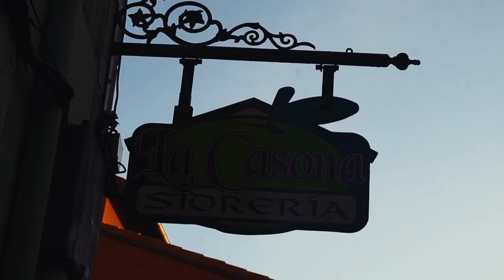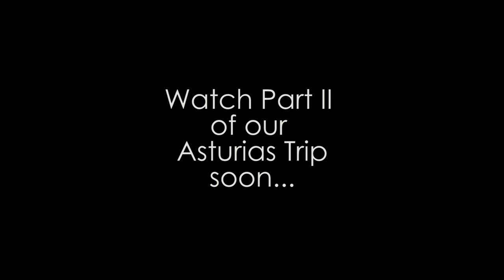ASTURIAS - Deepest Darkest Spain // SPAIN'S EPIC GREEN PARADISE part 1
If you were to ask the average holiday maker to describe Spain in one sentence they'd more than likely mention the Sun, Sea and Sangria, which is not a terrible thing. When describing the South of the country. The North, however, is a completely different kettle of fish.

With towering green mountains piercing the clouds and foamy, wild seas ashing at an impossibly beautiful coastline, Asturias is an adventures dream.

And once you've had your fill of the great outdoors you can sit down in one the many authentic taverns to gorge on some of the best food in Spain/Europe/The World and soak up the unique Asturian culture (and the sidra)!

Join us as we try to jump head first into the amazing region that is Asturias.